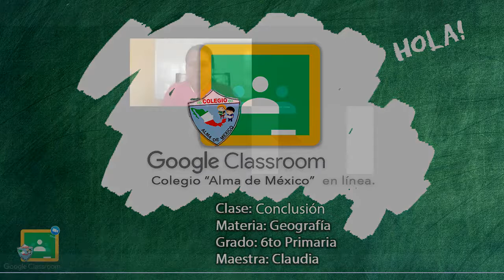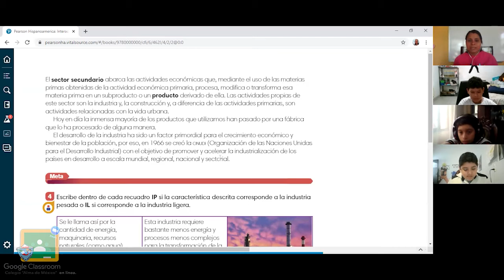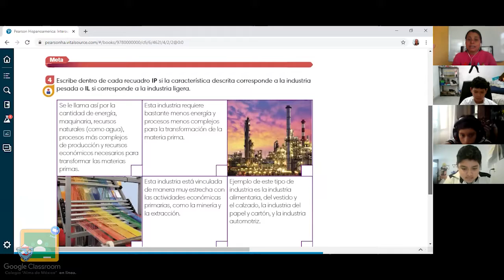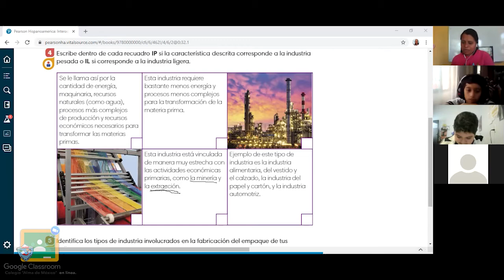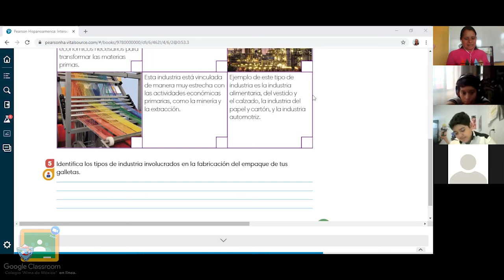6to Primaria - Geografía: Conclusión